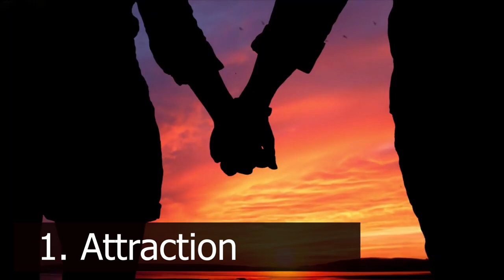The 5 Stages of a Relationship Everyone Should Know